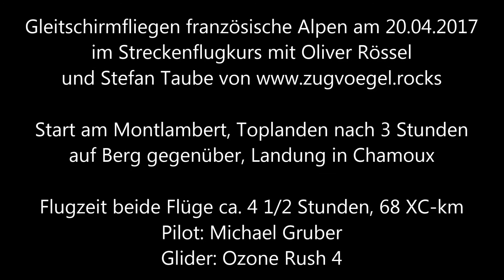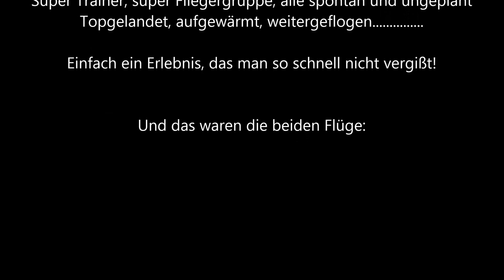Film Streckenfliegen französische Alpen, Start am Montlambert, Toplandung gegenüber, am 20.04.2017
Sehr schöner Flug in den französischen Alpen, 40 km Fahrstrecke von Lac Annecy entfernt. Im Streckenflugtraining mit Oliver Rössel und Stefan Taube und einer Gruppe deutscher Gleitschirmflieger. Haben das Tal gequert und gegenüber alle wieder Anschluß gefunden. Am nördlichen Wendepunkt waren wir nach ca 45 km vom Gipfel des Mont Blanc entfernt, in der Nähe von Albertville. Nach 1 Stude aufwärmen in den warmen Sonnestrahlen im trockenen Gras hinter dem Toplandeplatz sind wir weitergeflogen. Unvergeßliches Erlebnis, in der Gruppe schöner als alleine.